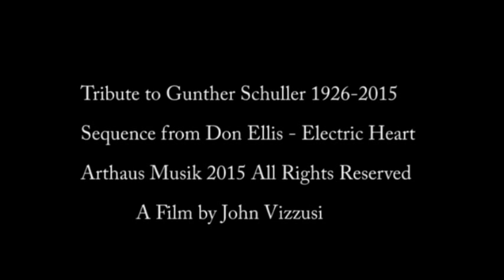Gunther Schuller Tribute Sequence